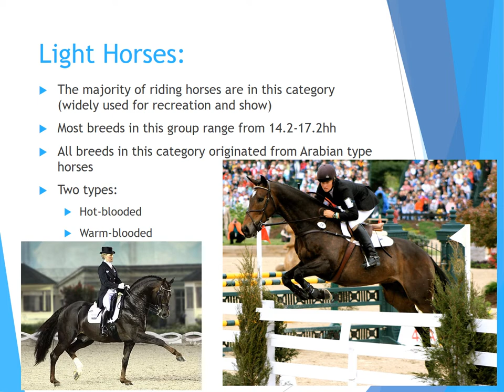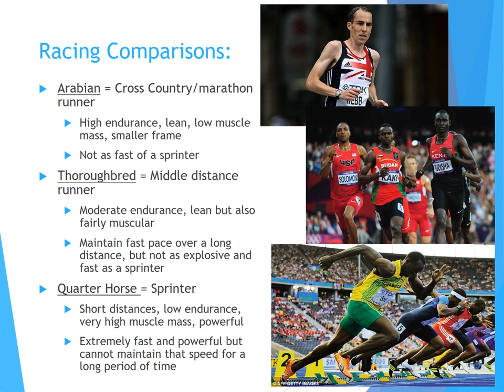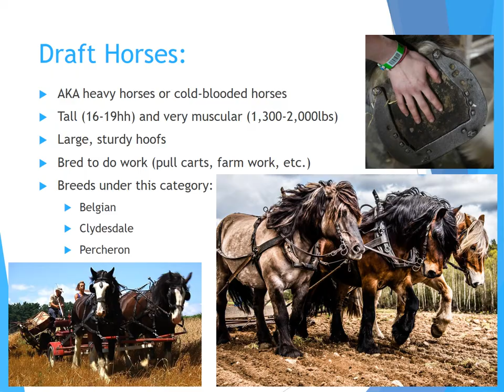FFA- Horse Breeds Video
PowerPoint presentation of the different breeds of horses.